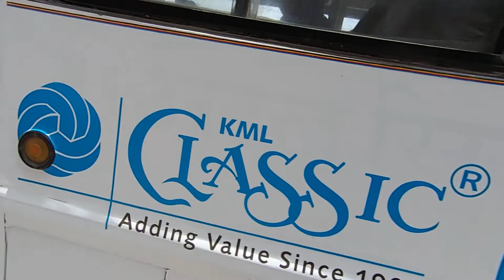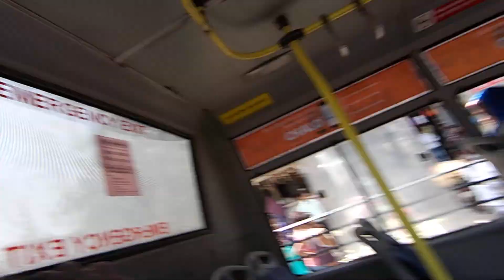9 Перч идет за наушниками